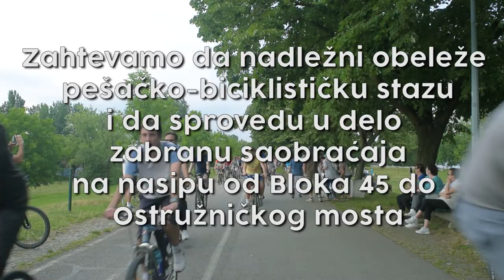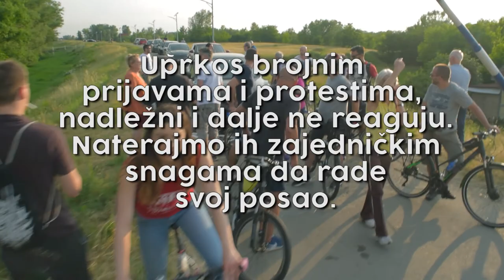Savski! Pesmica o borbi za Savski nasip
Video sa protesta za savski nasip.
86. Beogradska Kritična masa - Piknik na Savskom nasipu